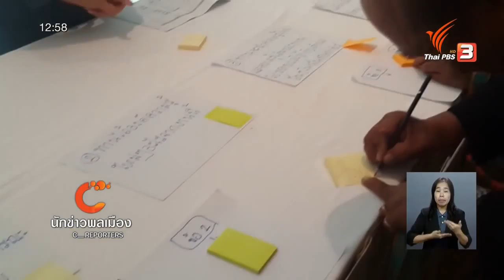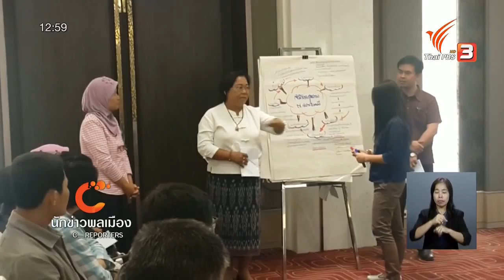ประชุมวิชาการ "ชุมชนเป็นสุข เรียนรู้ ติดดิน กินได้"